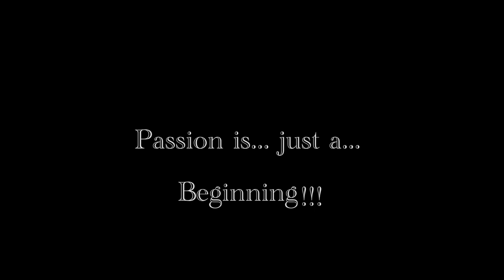Bawara Mann... 🕊️ Choreographed by Reshma Suresh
Bawara Mann🕊️...
 Is one of the soft songs which i mostly use to prefer..  so happy and relaxing...
I hv choreographed this song and recreated my thoughts and ideas as
 "PASSION... IS JUST... A... BEGINNING''...  ❤️

I preferred the white pigeons as its colour describes PEACE🕊️...

SO.. as an Artist its my do thing to create an imagination which gives meaning to my performance 💖..

A girl with full of dreams and want to fullfill.. Even if she closes her eyes  the images and the movements and the creations shows tht she is a dancer onside out, its in her soul❤️💃... And never stops whn she dances like a sweet little Princess...
Emotions and imaginations are the most powerful sources for an artists to understand the feelings and u gets the nerve of tht song.. ❤️

And i am really thankful to my creative people & my production team..❤️ Thanku so so much creatives.. ❤️... U people are the best i can hv ever as myteam.. ❤️🕊️Really proud of my team work and us.. ❤️

Each and every hardwork was worthy ❤️💃

I hope u will enjoy this video and the  moments tht has been created from my thoughts... 💖🤗

Thankyou... 😊